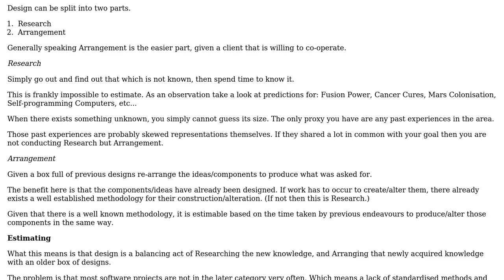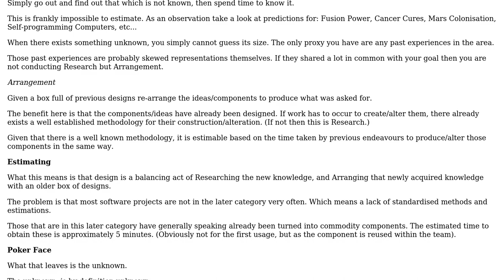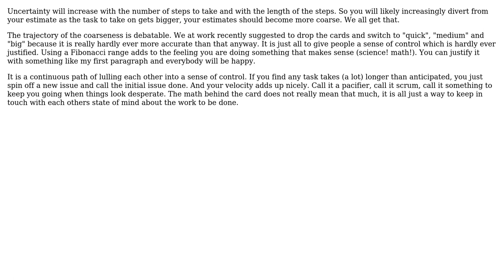Software Engineering: Is there a reason to use specifically fibonacci sequence in planning poker?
With thanks & praise to God, and with thanks to the many people who have made this project possible! | Content (except music & images) licensed under CC BY-SA | Music | Images & others | With thanks to user skyking user Martin Maat user Kain0_0 and the Stack Exchange Network Trademarks are property of their respective owners. You are responsible for your own actions.